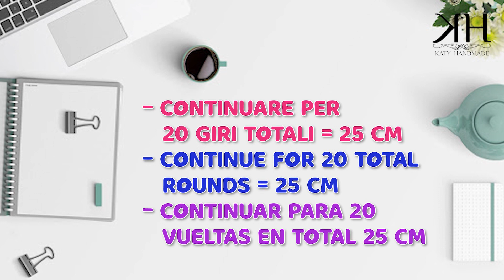TUTORIAL BORSE UNCINETTO - "Celestina" CROCHET BAG ♡ Katy Handmade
Ciao, bentornata in un nuovo video tutorial dedicato alle borse ad uncinetto!

Commenta in basso o contattami sui miei social se hai bisogno di aiuto!

OCCORRENTE​

♡ Uncinetto n. 3.5mm - 4mm
♡ Ago tirafettuccia